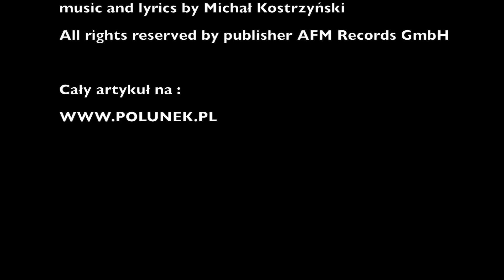NEW ANSCHÜTZ 1781 - IWA 2015